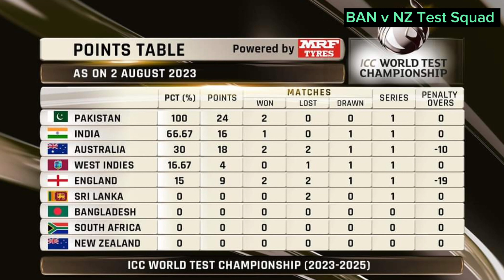কেমন হলো বাংলাদেশ ও নিউজিল্যান্ডের টেষ্ট স্কোয়াড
আগামী ২৮ নভেম্বর সিলেটে শুরু হচ্ছে দুদলের প্রথম টেষ্ট।
দুই ম্যাচের এই সিরিজ টেষ্ট চ্যাম্পিয়নশীপের অংশ।
ভালো লাগলে শেয়ার করুন।